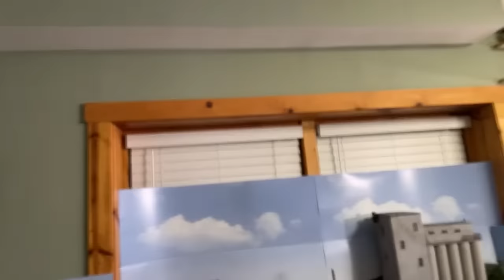RBP Trains Live! (Replay)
Join me Live! Let’s chat and run some stuff.